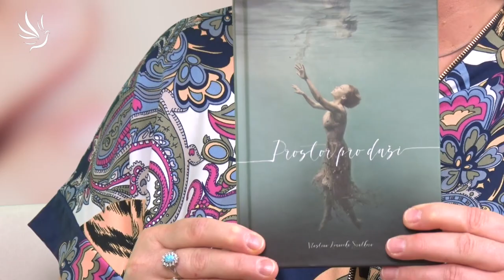Vlastina Svátková, Prostor pro duši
Cesta být sama sebou není jednoduchá.

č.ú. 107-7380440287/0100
🕊💙 Moc děkujeme 💙🕊